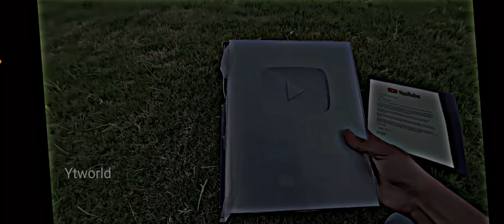Ft inzi or Ibrahim EXCUSES 😈 😎attitude status 💯🔥🔥@inzioribrahim